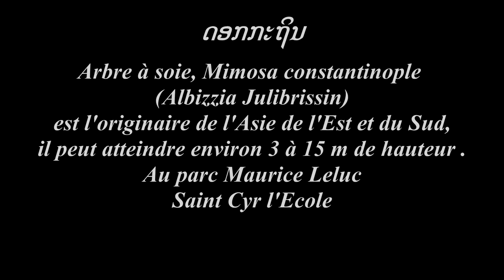Parc Maurice Leluc de Saint Cyr l'Ecole